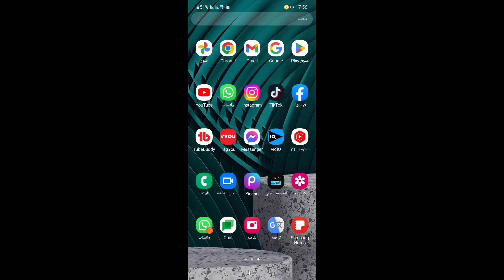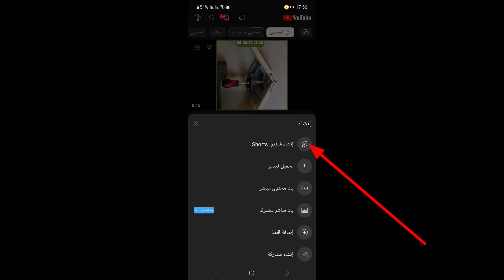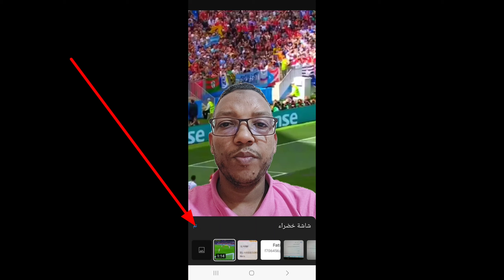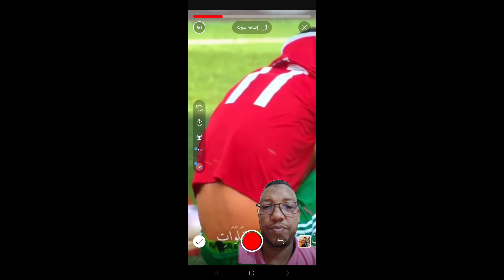كيفية انشاء فيديو قصير ناجح يحصل على ملايين المشاهدات/ميزة جديدة ستغنيك عن برنامج المونتاج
انشاء فيديو قصير يحصل على ملايين المشاهدات بدون برنامج مونتاج
طريقة انشاء فيديو قصيرعلى اليوتيوب.
زيادة المشاهدات والاشتراكات على الفيديوهات القصيرة.
طريقة تفعيل الربح على الفيديوهات القصيرة في اليوتيوب.
طريقة رفع فيديو قصير على اليوتيوب
ميزة ازالة الخلفية في الفيديوهات القصيرة.
ميزة جديدة في الفيديوهات القصيرة.